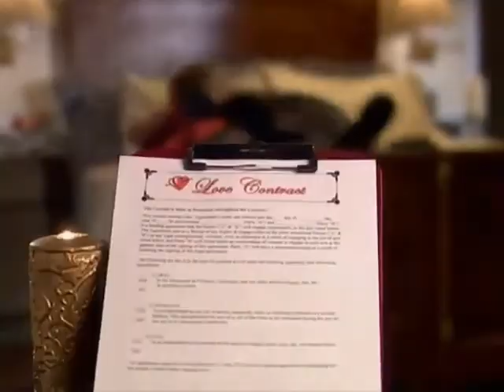Dave Chappelle 'Love Contract' LOL